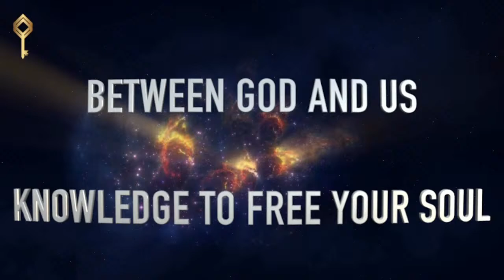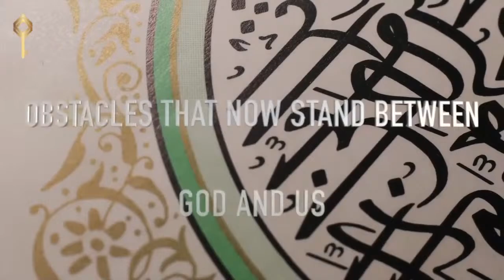Between God and Us epi 11 How The Soul Departs The Body and What It Goes Through